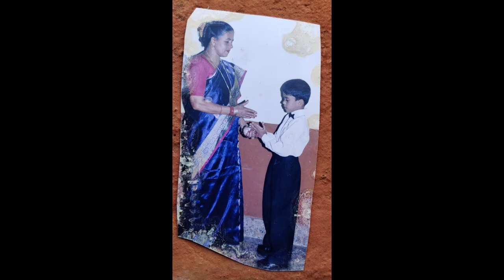Happy Birthday Milton